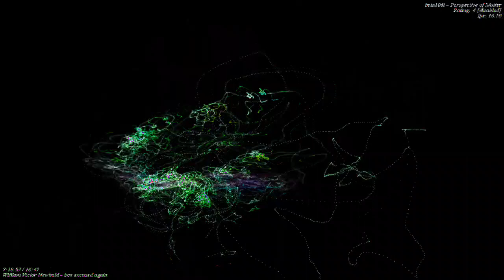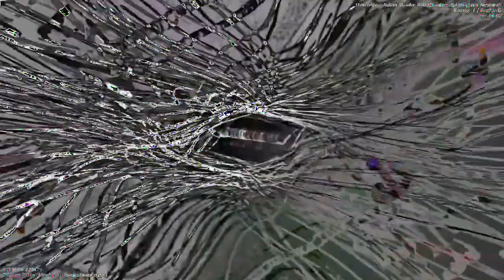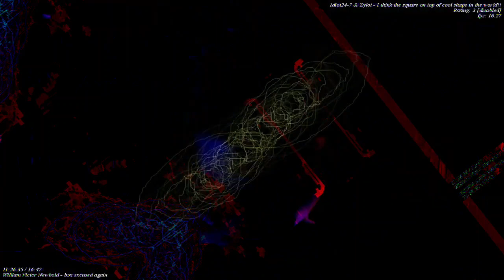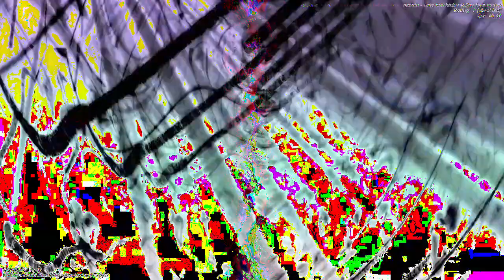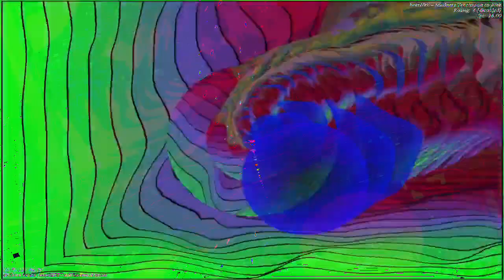[EPILEPSY WARNING] Movie 23 01 05 04h47m24s